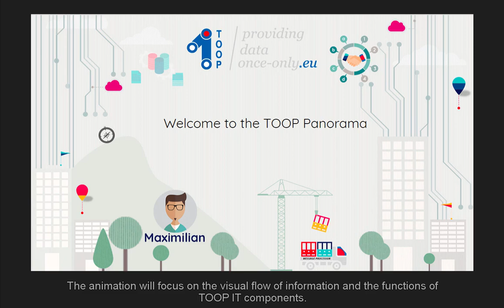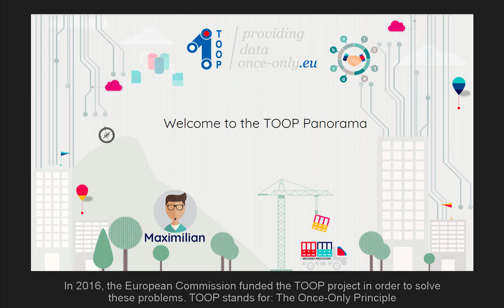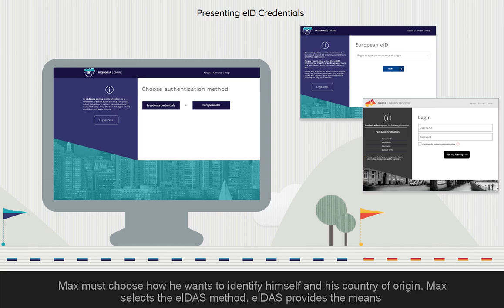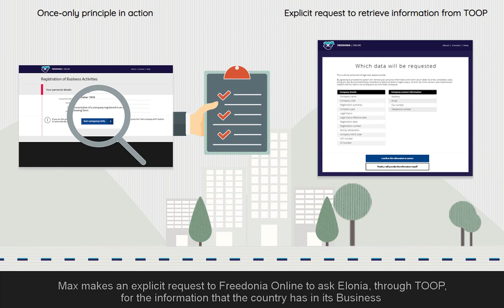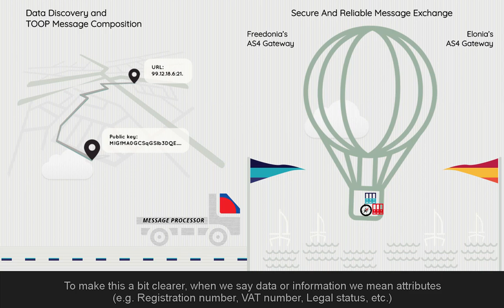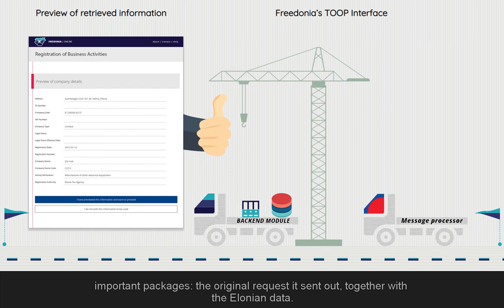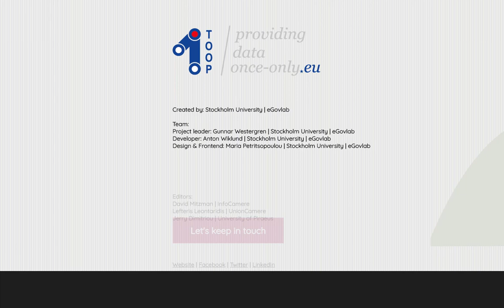TOOP Panorama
The 'once-only' principle in practice!
Support TOOP project.